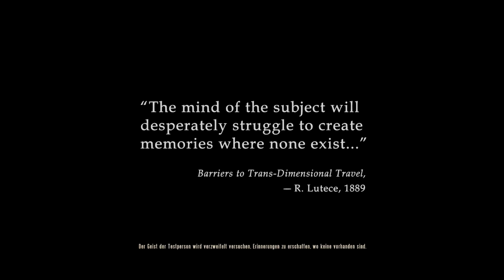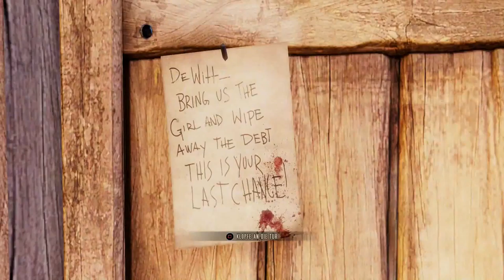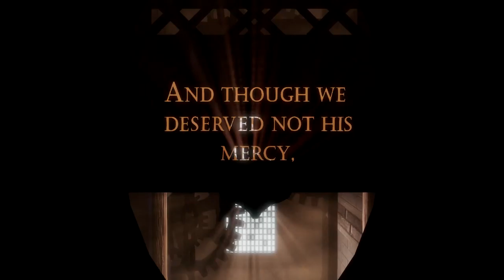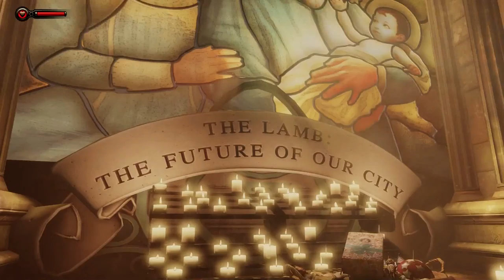Let’s Play Bioshock Infinite {PS4}The Collection#001 Willkommen in Columbia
Infos zum Spiel:

Wir übernehmen die Rolle des ehemaligen Pinkerton-Detektivs Booker DeWitt, der den Auftrag erhält, ein Mädchen namens Elizabeth zu befreien, um alte Schulden zu begleichen. Der Auftrag beginnt in einem Leuchtturm. Kurz darauf findet er sich in der Wolkenstadt Columbia wieder. Unterwegs trifft er mehrmals auf die Lutece-Zwillinge, die ihm mit hilfreichen Tipps zur Seite stehen und offenbar über Bookers Aufgabe genauestens Bescheid wissen. Booker kann Elizabeth aufspüren, doch in der Stadt herrschen kämpferische Auseinandersetzungen zwischen den Gründern und der Vox Populi. Werden wir das meistern, aber seht selbst.

Entwickler:  Irrational Games, LLC